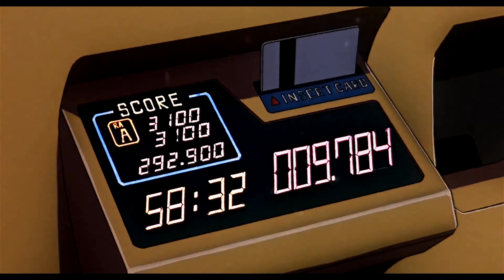MF DOOM - GAZZILLION EAR (EDIT)